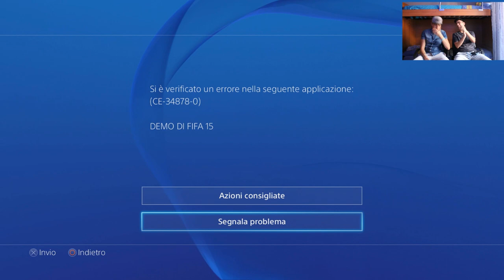FIFA 15 | ME SENTO L'ICTUS